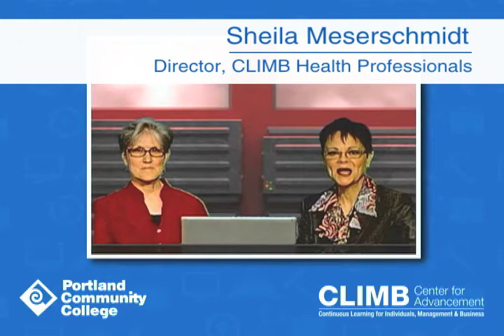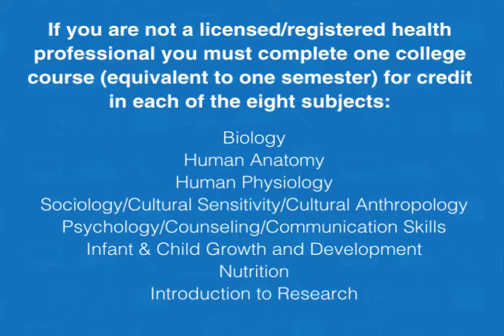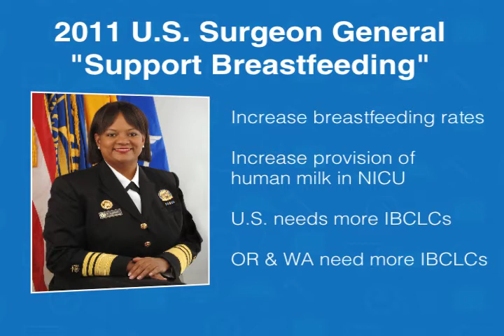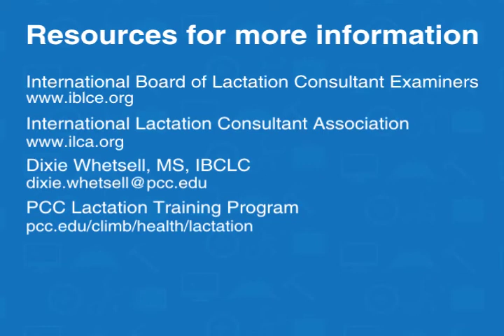CLIMB, Health Professionals - Lactation Management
Sheila Meserschmidt sits down with Dixie Whetsell, CLIMB's lead instructor for their International Board Certified Lactation Management program.